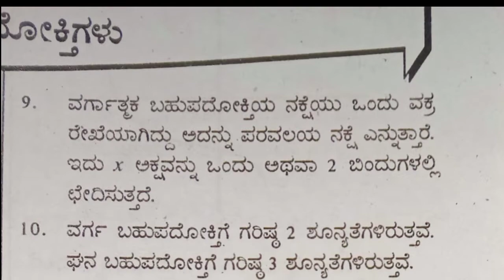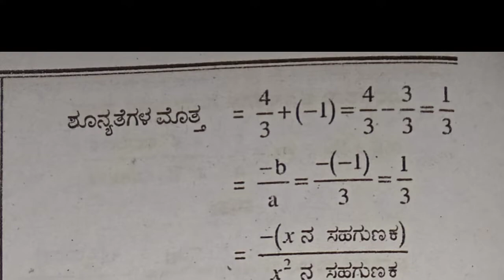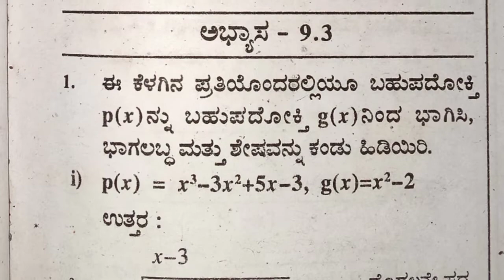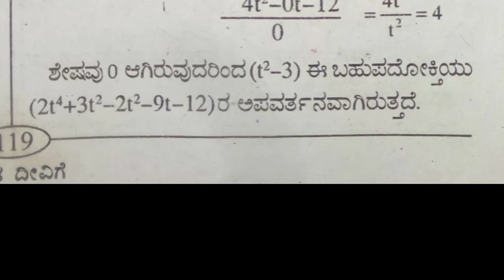bahupadoktigalu in kannada 10th class | 10th class maths | maths notes | 9.1 | sslc maths notes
ನಾನು ಈ ವಿಡಿಯೋದಲ್ಲಿ ಯಾವುದರ ಬಗ್ಗೆ ತಿಳಿಸಿಕೊಡುತ್ತೇನೆ ಎಂದರೆ  👉
10th class maths 9.3 exercise
9.3
10th class maths
10th class maths bahupadoktigalu in kannada
bahupadoktigalu in kannada 10th class
10th class maths notes
class 10 maths chapter 2 notes pdf
10th class maths notes pdf
class 10 maths chapter 5 notes pdf
1.3
10 ಗಣಿತ ನೋಟ್ಸ್
10 ಗಣಿತ ನೋಟ್ಸ್ 1.3
sslc notes kannada
10th notes
ಹತ್ತನೇ ತರಗತಿ ಗಣಿತ ಪಾಠ ಬಹುಪದೋಕ್ತಿಗಳು
sda
 FDA
 ರೇಖಾತ್ಮಕ ಬಹುಪದೋಕ್ತಿ
ವರ್ಗ ಬಹುಪದೋಕ್ತಿ
 ಶೂನ್ಯತೆ ಮತ್ತು ಸಹಗುಣಕಗಳ ನಡುವಿನ ಸಂಬಂಧ
ಬಹುಪದೋಕ್ತಿಗಳು 10ನೇ ತರಗತಿ ಗಣಿತ
ಅಭ್ಯಾಸ 9.1 ಬಹುಪದೋಕ್ತಿಗಳು